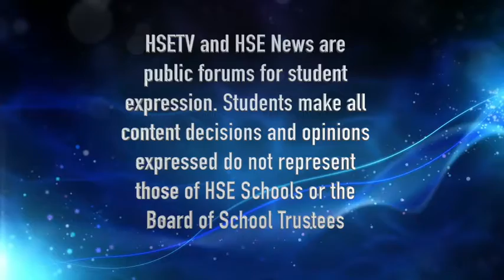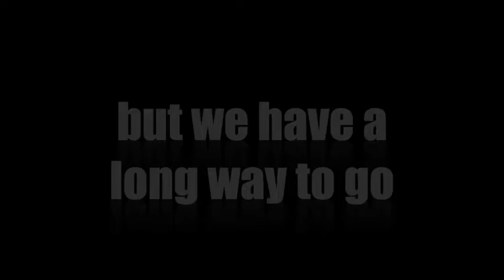HSETV Newcast: Wednesday, February 15, 2017